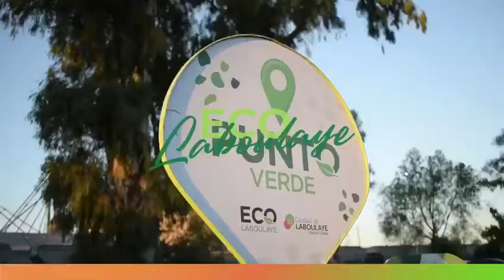Video presentación Eco Laboulaye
Mediante este video, Municipalidad de Laboulaye presentó el programa “Eco Laboulaye como punto de partida para que la ciudadanía tome consciencia y practique actividades amigables para con el medio ambiente.